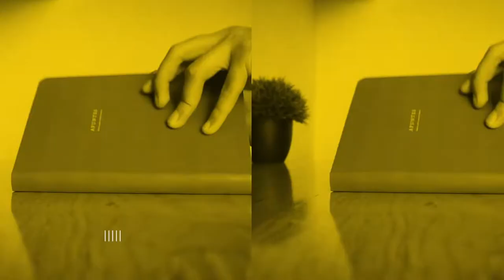El arte de la moderación consiente (Sophrosyne) · Ep 31 Podcast APRENDIZ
Sophrosyne es virtud que describe una mente sana y un carácter excelente que combina la moderación, el autocontrol y la templanza.